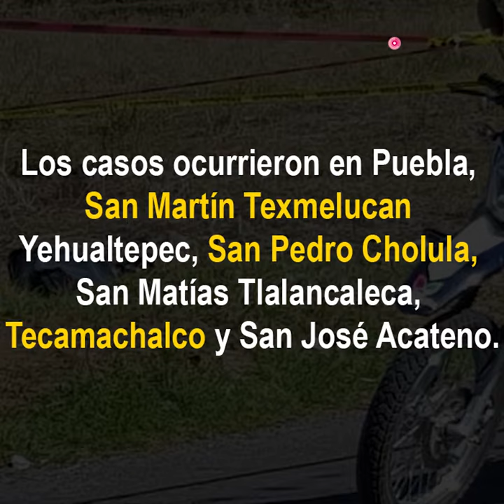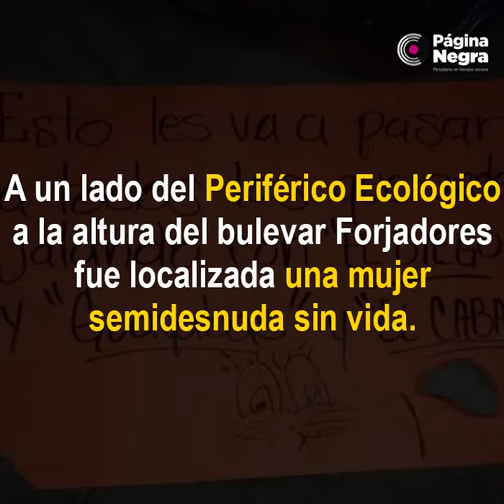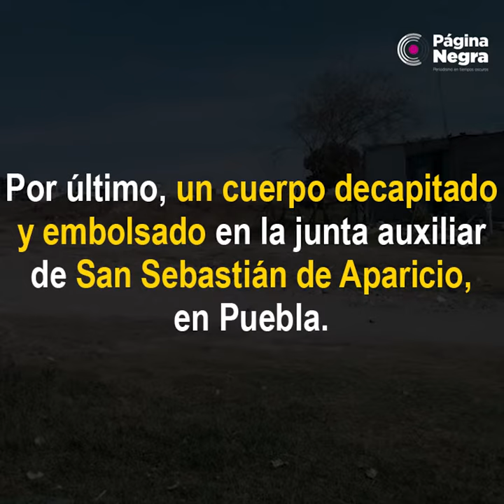Miércoles violento en Puebla: 12 muertos.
El hallazgo de los cuerpos y las ejecuciones ocurrieron en los municipios de Puebla, San Martín Texmelucan, Yehualtepec, San Pedro Cholula, San Matías Tlalancaleca, Tecamachalco y San José Acateno.